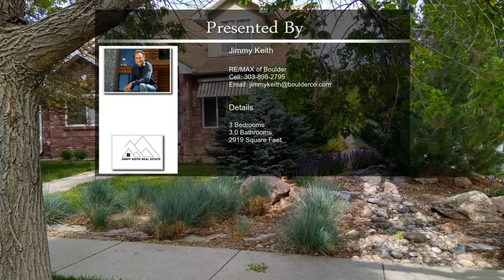200 Victoria St Berthoud CO 80513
200 Victoria St Berthoud CO 80513

Lovely home with southern exposure in peaceful setting. Living room with cozy gas fireplace and main level primary bedroom with 5-piece bath and walk-in closet. Kitchen has breakfast bar and plenty of storage. Bright and open dining room with lots of windows. The upper level boasts a spacious office in addition to the bedroom and full bath. Great yard and wonderful park just down the street. Easy commute to Ft. Collins, Loveland, Longmont and Boulder.